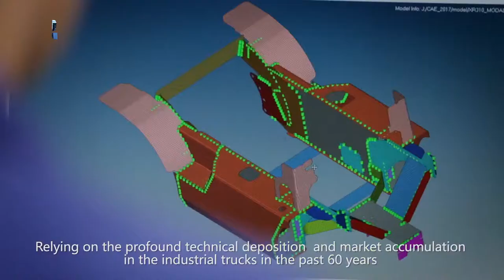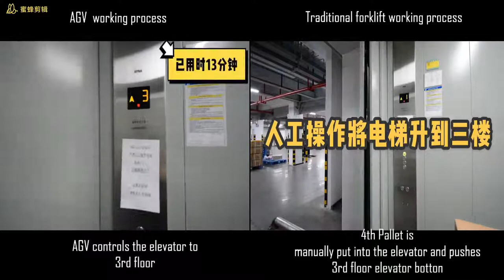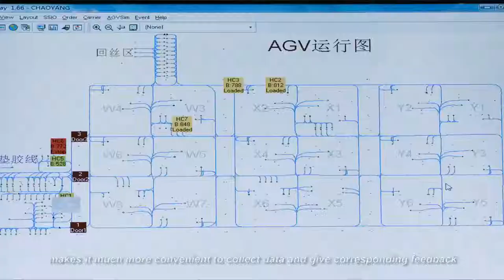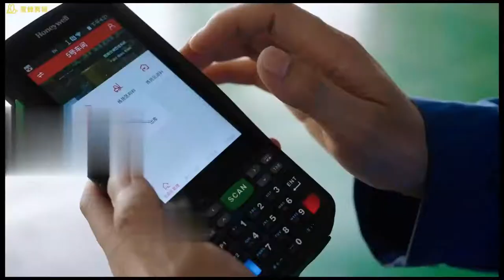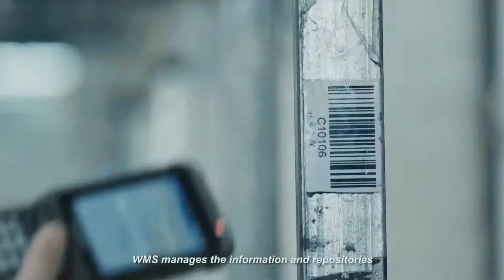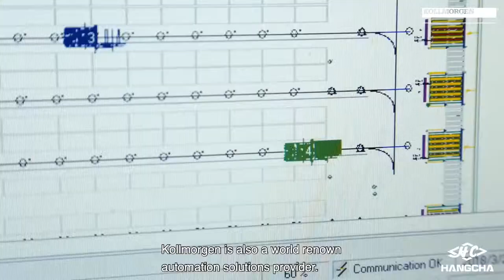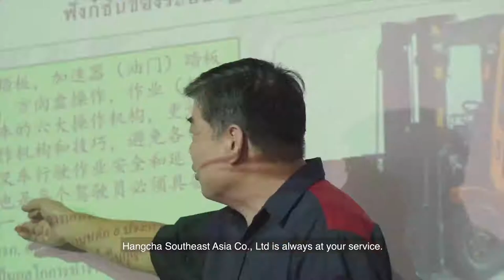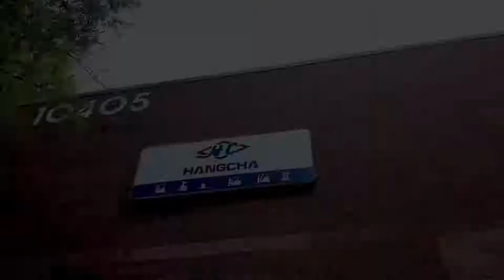Where Hangcha Heads - AGVs Lead the Future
Are you operating an intelligent warehouse? How to transport more with safety? Hangcha use intelligent automation components to automate our standard production trucks and adapt them to your individual requirements.